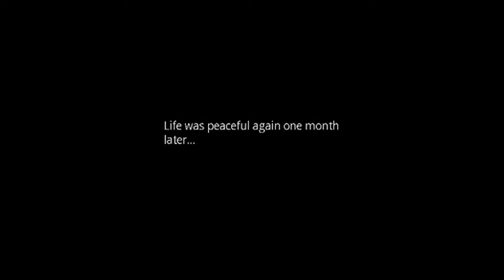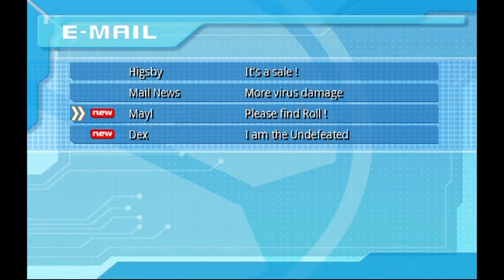Mega Man: Network Transmission - PART 1 [HD]